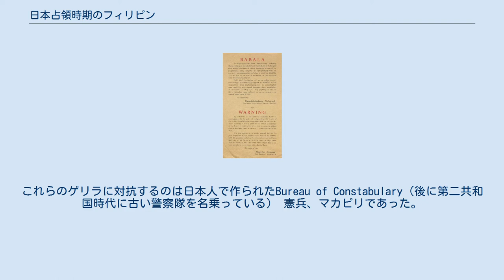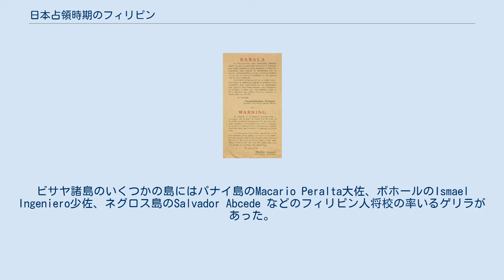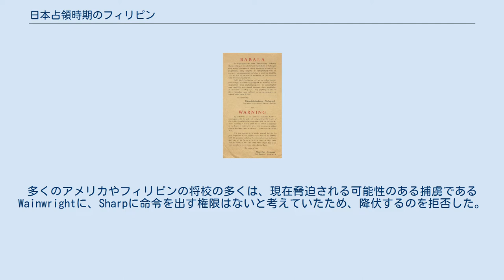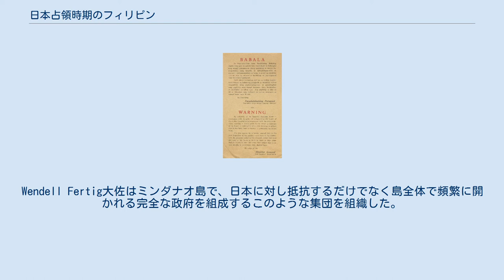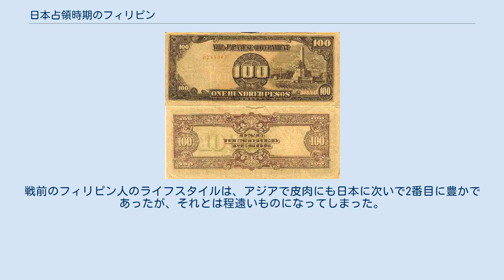日本占領時期のフィリピン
日本のフィリピン占領は第二次世界大戦中に大日本帝国がフィリピン・コモンウェルスを占領した1942年から45年にかけて起こった出来事。
 フィリピンへの侵攻は真珠湾攻撃の10時間後、1941年12月8日に始まった。
真珠湾と同様にアメリカの航空機が最初の日本による攻撃で深刻な被害を受けた。
アメリカの太平洋艦隊は上空援護を得られず1941年12月12日にジャワ島に撤退した。
ダグラス・マッカーサーは1942年3月11日の夜に軍隊を残したままコレヒドール島を去り、4,000 km離れたオーストラリアへ向かった。
 置き去りにされた7万6000人のアメリカ軍・フィリピン軍の人々は1942年4月9日に降伏し、バターン死の行進に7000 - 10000人が命を落とした。
コレヒドールにいた1万3000人の生存者は5月6日に降伏した。
 降伏までの3年以上にわたり、日本はフィリピンを占領した。
フィリピンの抵抗軍による効果の高いゲリラ戦闘により、大部分はジャングルや山岳地帯であるが島の60パーセントを支配していた。
マッカーサーは潜水艦で配給し、援軍と将校を派遣した。
アメリカがフィリピンを1947年に独立させる保証をしていたため、日本軍の「アジアの解放」という大義名分は、インドネシアやマレーシアとは異なり、フィリピン人には歓迎されなかった。
また、日本人が多くのフィリピン人を細々とした部分の労働まで強いて、フィリピン人はアメリカに対して忠実な態度をつづけた。
 マッカーサーは1944年10月20日にフィリピンに戻るという約束を守った。
レイテ島の戦いには700隻の船と17万4000人の勢力が同行した。
1944年12月までに、レイテ島とミンドロ島から日本人兵士は撤退した。
 戦闘中、日本軍は島の自殺防衛を行った。
マニラ（第二次世界大戦で2番目にひどく破壊された連合都市）のような都市は瓦礫と化した。
占領中には50万から100万人のフィリピン人が亡くなった。
 日本は真珠湾攻撃の10時間後、1941年12月8日にフィリピンへの攻撃を開始した。
最初の航空爆撃の後、マニラの南北両方に地上部隊が上陸した。
フィリピンの防衛軍やアメリカの軍隊はマッカーサー将軍の指揮の下にあった。
彼はその年の初頭にアメリカ陸軍に現役で召集され、アジア太平洋地域のアメリカ軍の指揮官に指名されていた。
彼の指揮する航空機は破壊され、海軍は撤退を命じられた。
さらに太平洋地域の情勢のために、陸軍の強化と補給は不可能であった。
優勢による圧を前にして、防衛軍はマニラ湾の入り口にあるバターン半島とコレヒドール島に撤退した。
マニラは破壊を防ぐために開放都市宣言を行い、1942年1月2日に日本により占領された。
 フィリピンの防衛は1942年4月にバターン半島で、5月にコレヒドール島で米比軍が最終的に降伏するまで続いた。
バターンで日本人により拘束された8万人の捕虜の大半は悪名高い「バターン死の行進」により北側の105キロ離れた収容所に行くことを強制された。
数千人が病気や栄養失調により衰弱し、捉えた者たちによりひどい扱いを受け、目的地に到着する前に亡くなった。
ケソンとオスメニャはコレヒドールに向かう部隊と一緒になり、後にアメリカへ向かいそこで亡命政府を樹立した。
マッカーサーはオーストラリアへ向かい、フィリピンへ戻ることを計画し始めていた。
 地元住民に対して出された、建物を衛生的に保つか処罰を受けるかという警告 占領中に日本軍により作られた100ペソ紙幣 日本軍当局はすぐにフィリピンで新たな政府構造の編成を始めた。
日本は占領後に島の独立を約束したにもかかわらず、独立した共和国と宣言する1943年10月まで、民事を指揮する国務院を組織した。
フィリピンのエリートのほとんどは、わずかな例外を除いて日本人の下で働いた。
傀儡の共和国はホセ・ラウレル大統領に率いられた 。
傀儡政権でのフィリピンの協力はホルヘ・B・ヴァルガスのもとで始められた。
彼はケソンがマニラを出発する前に、大マニラの市長としてケソンにより指名されていた。
占領中に許された唯一の政党は日本が組織したKALIBAPIであった。
占領中、ほとんどのフィリピン人はアメリカに忠実なままであり、降伏した連合軍 と民間人に対する日本軍による戦争犯罪が文書化された。
 フィリピン全土では1000人以上の女性（中には18歳未満の者もいた）が占領中の日本軍のための売春婦である「慰安婦」になった...